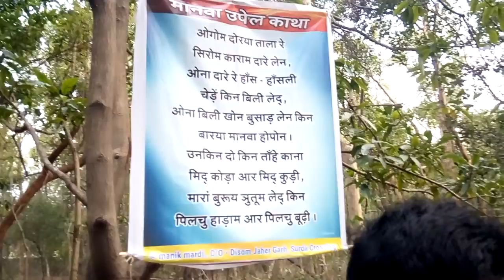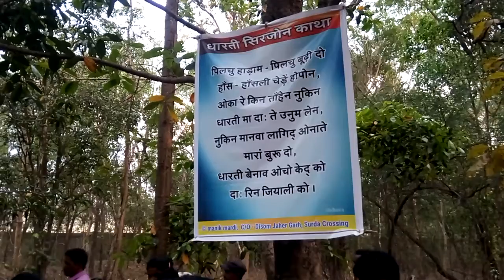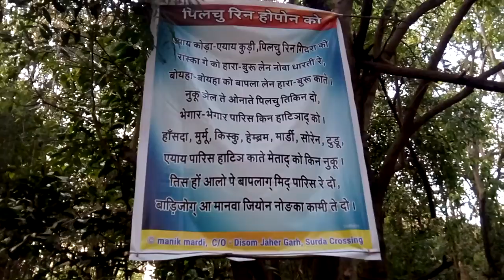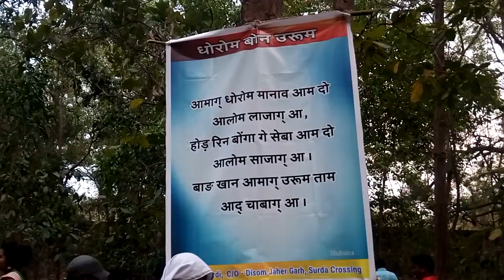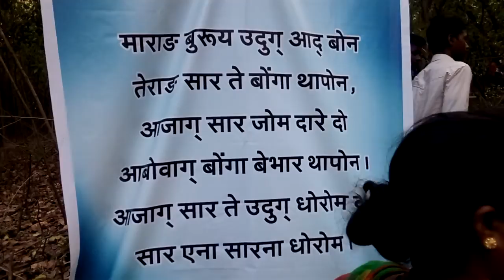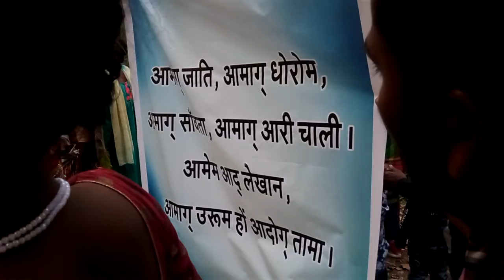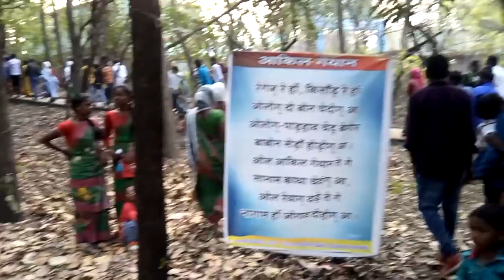Crossing Baha 2019 ka full VIEW